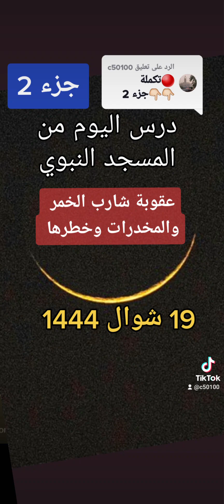اثر الخمر والمخدرات على الجسم والنفس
حكم شرب الخمر
عقوبة شارب الخمر في الدنيا والآخرة
درس اليوم من المسجد النبوي الشيخ عبدالرزاق البدر حفظه الله